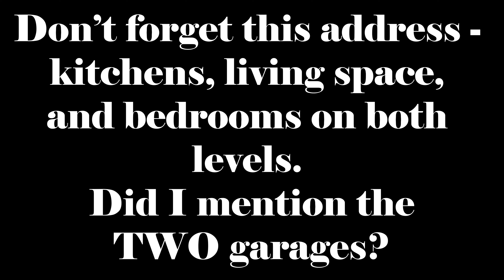1304 Stoney Drive - West Plains, Missouri - New Day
FOR SALE: West Plains, Missouri. MLS#6021300.

NOTE: Every PC and phone cannot playback this 4K video without glitches and stuttering. Please adjust the quality of the playback that best suits your device by clicking on the gear icon on the play screen and adjust accordingly.

As always, BEST wishes to you all!